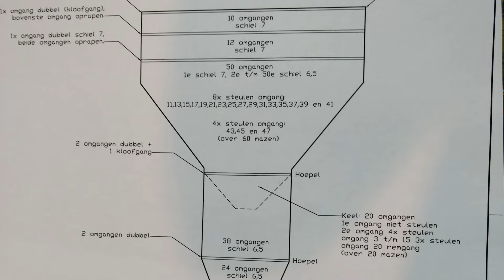Cursus netten breien en boeten